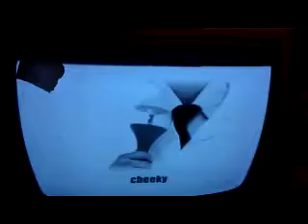'EXPERIMENTAL'- (Channel 4) - BABY CHOOSES EVIL PATH!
FROM great cult channel 4 tv show 'Experimental.' I have 3 whole episodes, i will upload best bits. Sorry about quality, not recorded from a dvd..